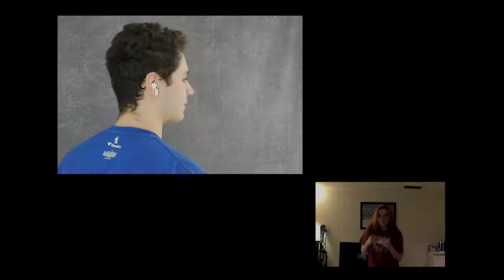"Can't Stop the Season" KSC Apprentice Parody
A mini reunion of the 2019 KSC Apprentices performing a new rendition of their Richard II greenshow.

Written by Bridget DeMaria and Anna Demaria, produced by Bridget DeMaria